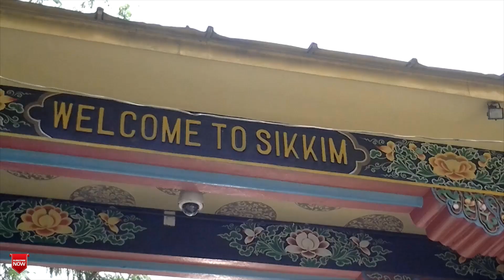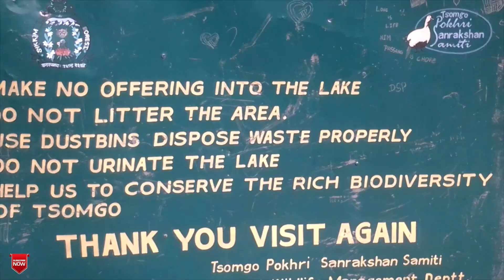Old memories darjeeling, gangtok trip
Darjeeling, gangtok trip with friends by train from jaipur..